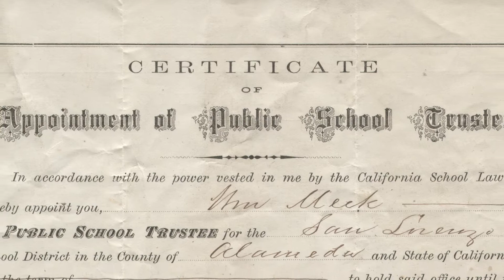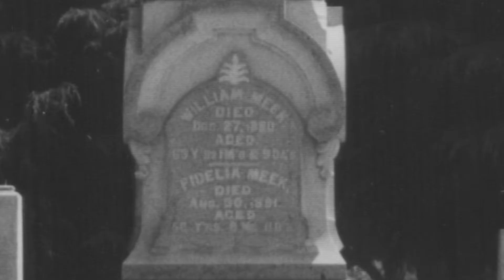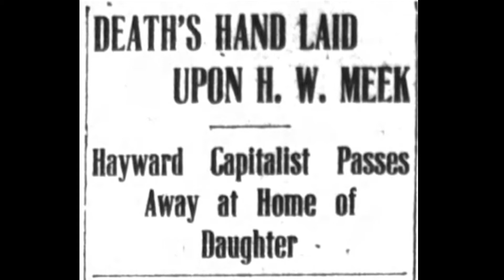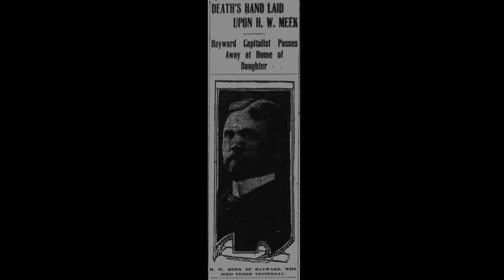A History of the William Meek Family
Produced in celebration of Meek Mansion's sesquicentennial in 2019, this video explores the history of the man behind this beautiful mansion in Cherryland, CA.